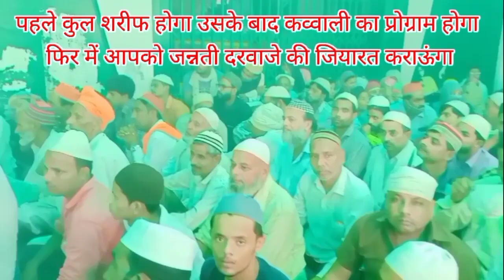Kaliyar sharif dargah me konse din khulta he jannati darwaza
Khadim Imran Chishty Sabri
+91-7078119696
Assalamu alaikum dosto aajki video me Apko dikhaunga ki Kaliyar sharif ki dargah me jannati darwaze ko kab khola jata hai.
Jesa ki aap video me dekh rahe honge ki kitne sare log zayreen yaha par mojood hai wo khas jumerat ke din kul sharif me shamil hone ke liye aate hai jumerat ke din pahle kul sharif hota hai fir qawwali ka program hota hai or isi din sabir pak ke jannati darwaze ko khola jata hai yahi wo din hai jis din jannati darwaze ko khola jata hai.
Bahut kismat wale log hote hai wo jo is Gate se jumerat ke din  Dargah me ziayart ke liye jate hai.
Is darwaze ko hafte me ek bar or urs ke Doran sabhi rasmo me khola jata hai.